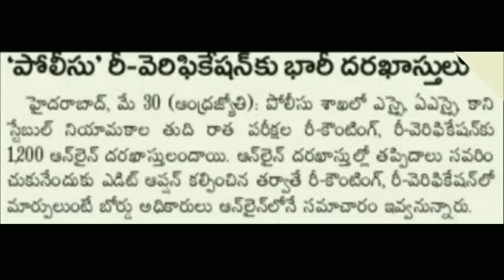Telangana Constable & SI Latest Notice || TS కానిస్టేబుల్ & ఎస్సై సంబందించి ఒక నోటీస్